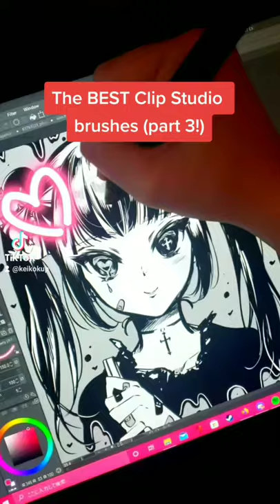Best brushes in Clip Studio part 3!👀